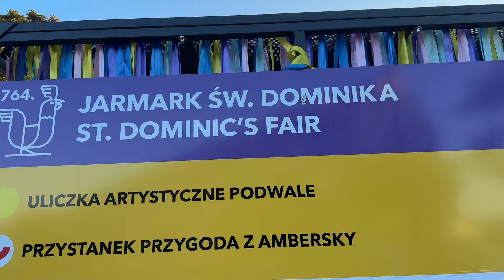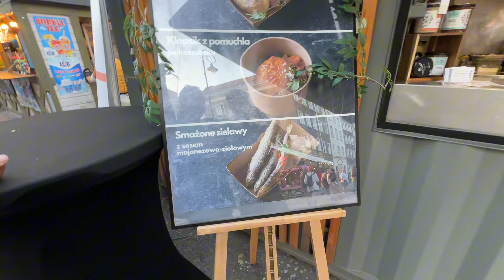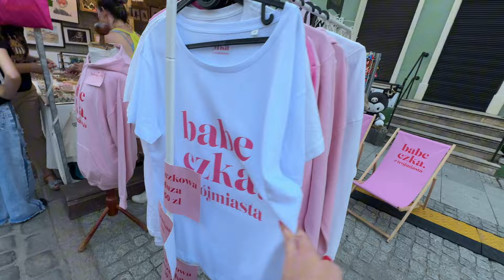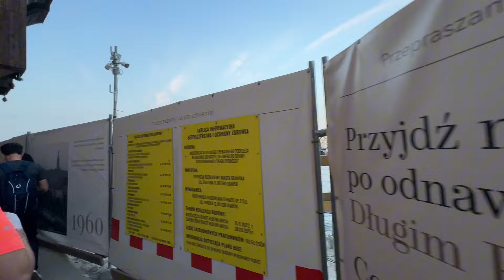Co kupisz na JARMARKU w Gdańsku? Tu byliśmy na drugim spotkaniu@PolkawNiemczech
Co można kupić na Jarmarku Dominikańskim w Gdańsku? Jakie rzeczy wystawiają przedsiębiorcy często wyrabiane ręcznie ? Częściowo zobaczycie wyroby z Jarmarku ale też przejdziemy się np ul. Piwną gdzie można usiąść lub postać i czegoś dobrego się napić, przy okazji pokaże Wam gdzie razem z Pedrem spotkaliśmy się na naszym drugim spotkaniu. A na koniec powędrujemy wzdłuż Motławy w stronę koła Amber sky ❤️ zapraszam na filmik @PolkawNiemczech ❤️

Zapraszam  rownież na :
_polka_w_niemczech
📍teledysk

📍książka, e-book, audiobook: „Trzydziestki” Anika Marin